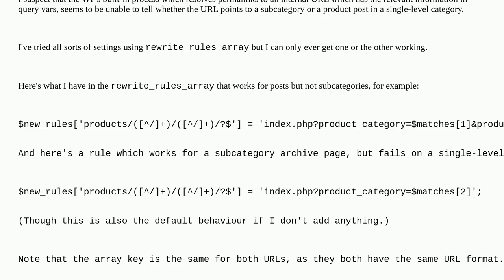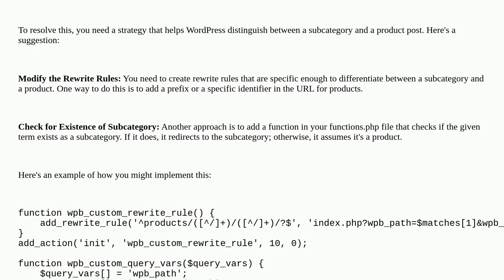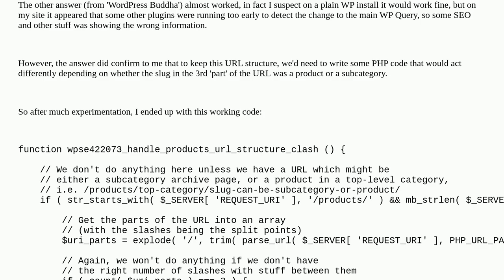Wordpress: How to work with URLs where sometimes a post or a subcategory is in the same part of t...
How to work with URLs where sometimes a post or a subcategory is in the same part of the URL structure

A special thanks goes out to the community

  custom-taxonomy custom-post-type-archives url-rewriting custom-post-types